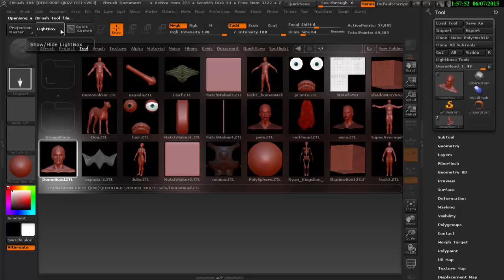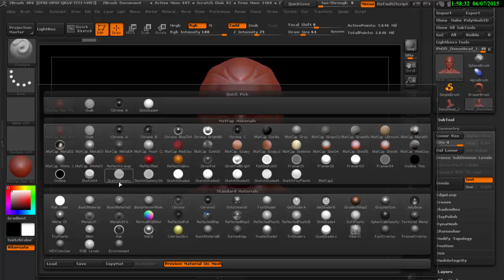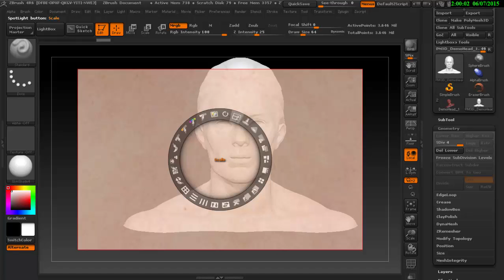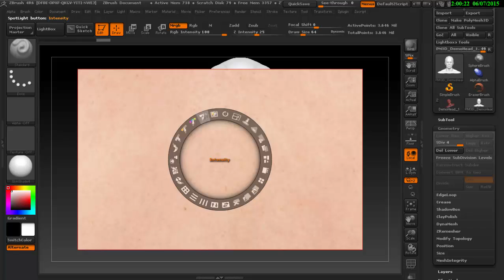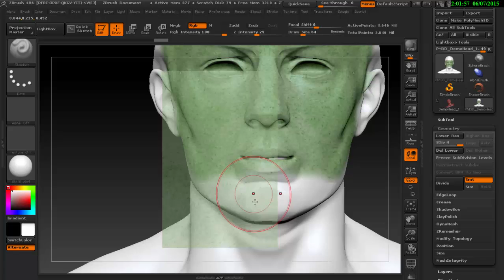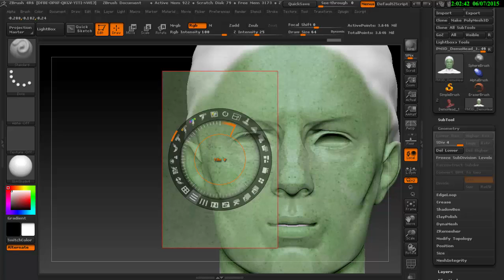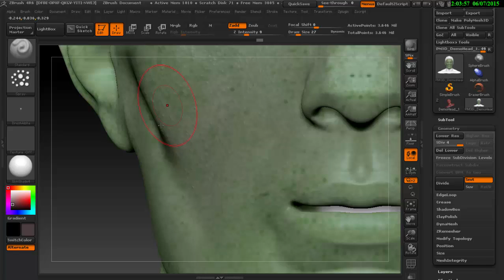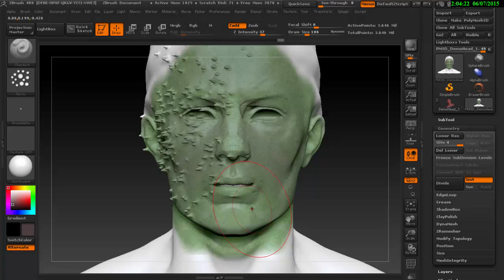Aplicando Texturas - Aula 5 - ZBrush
Nesta aula vou ensinar a aplicar textura a um objeto 3D no ZBrush, é muito simples, mas que precisa se ater aos detalhes de aplicação e ferramentas!